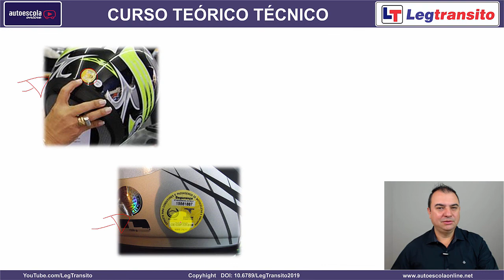171 - QUESTÃO DETRAN COMENTADA